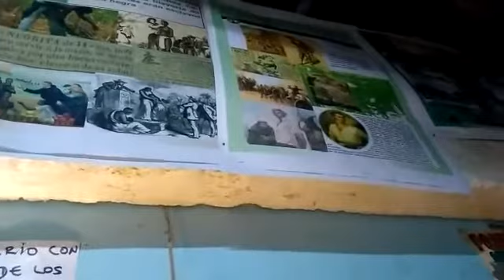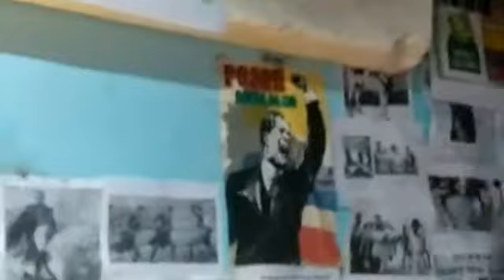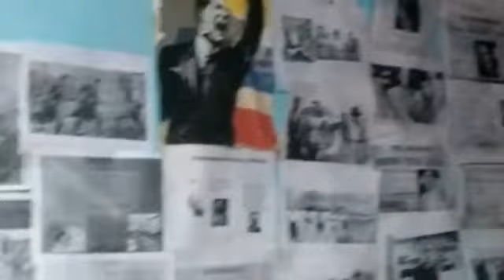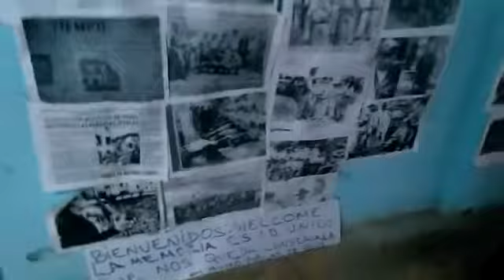30 de junio de 2018